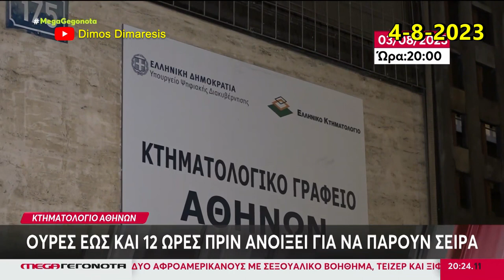ΤΑΛΑΙΠΩΡΙΑ ΓΙΑ ΤΟΥΣ ΠΟΛΙΤΕΣ Η ΚΑΤΑΘΕΣΗ ΦΑΚΕΛΟΥ ΣΤΟ ΚΤΗΜΑΤΟΛΟΓΙΟ ΑΘΗΝΩΝ